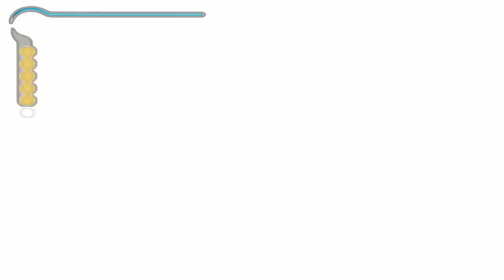Prince of Persia: The Sands of Time: Cliffs and Waterfall - 33%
With the help of Farah we manage to find a way out of the zoo.